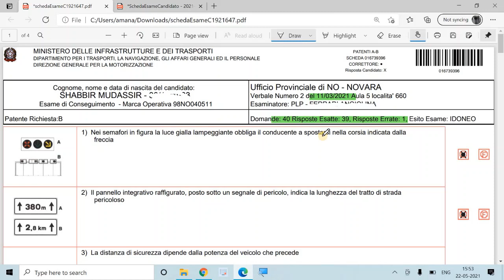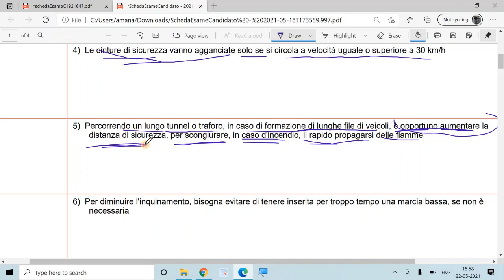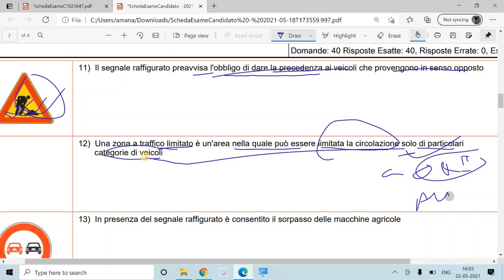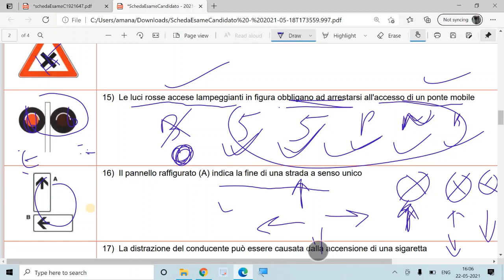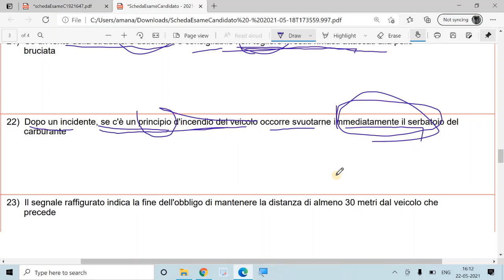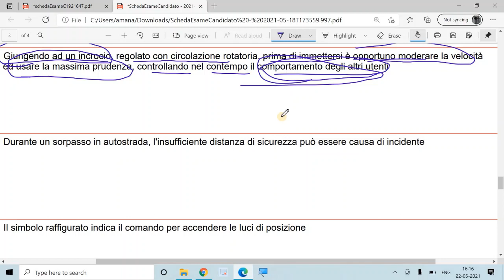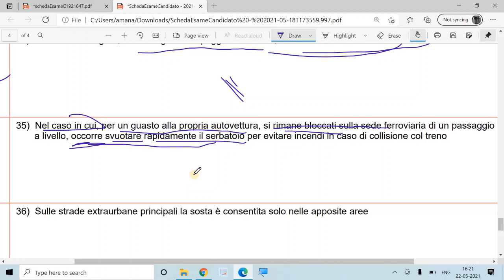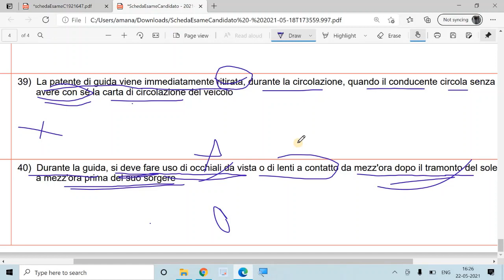Patente B punjabi SCHEDA SUPERATO no. 12 di SHAUKAT UMAIR con 0 ERRORE del 18. 05. 2021